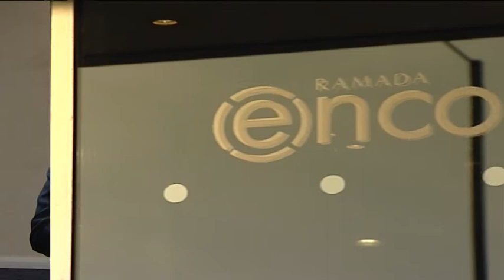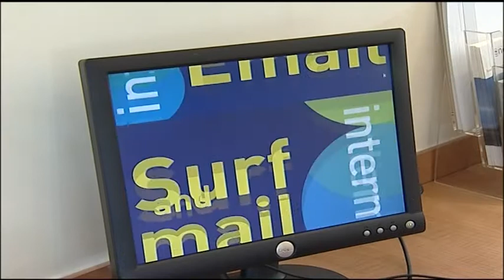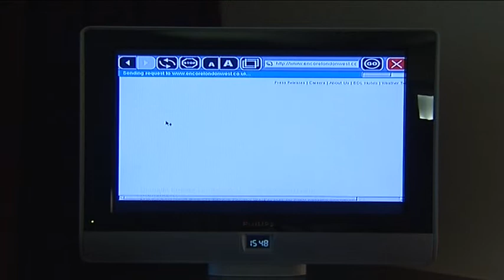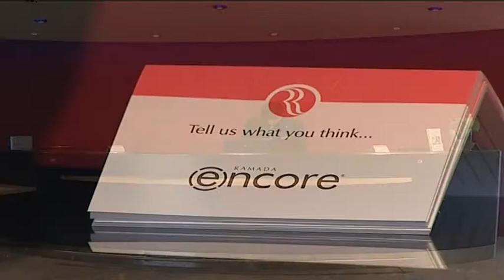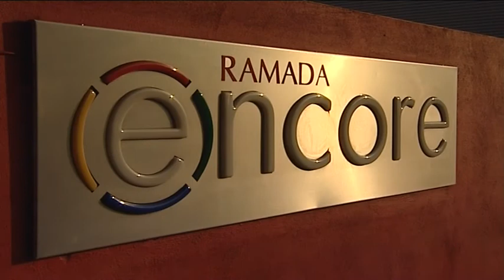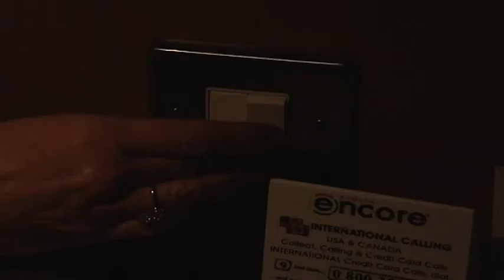ramcore.mov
The team at Ramada Encore needed a promotional video to launch their new hotel chain.  It was imperative that they were able to convince land agents and members of the trade press that this was a serious new player in the hotel industry.  In particular, the company needed to persuade the agents that the company should be their first port-of-call when a new site became available in just the right area.  This corporate film became the centrepiece of a high profile presentation and launch in the West End.  Combining elegant images of the chain's existing hotels in Milton Keynes and West London with carefully chosen interview clips and customer video testimonials, this film production helped propel the company into the forefront of their market, where they are now a successful national chain.